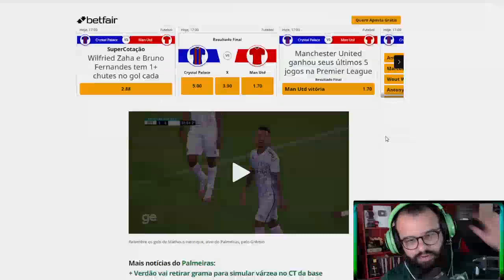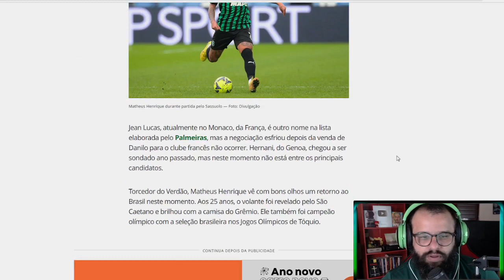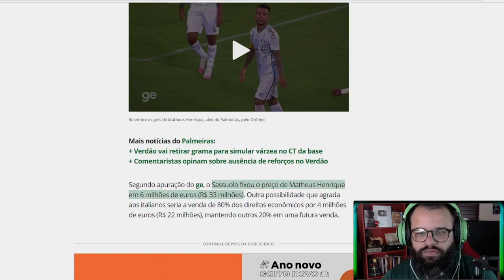MATHEUS HENRIQUE tem valor definido por SASSUOLO, o PALMEIRAS vai buscar?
O Palmeiras pode contratar o Matheus Herique da Sassuolo, mas clube Italiano já definiu um valor para volante e espera uma proposta oficial do clube comandado por Leila Pereira, Abel Ferreira já disse que espera reposição no lugar de Danilo e Gustavo Scarpa.